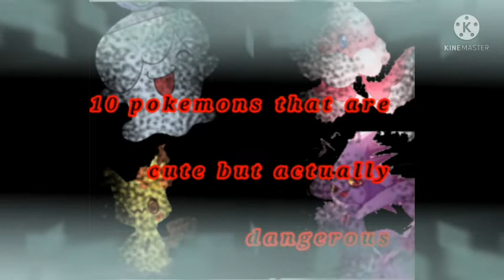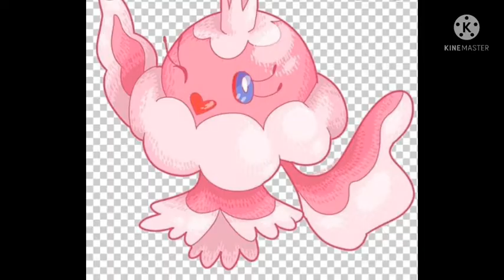//10 Pokemons that are cute💕 😍but actually dangerous ☠😱//(In Hindi )pikachu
//10 Pokemons that are cute 😍😙 but actually dangerous 😱//()